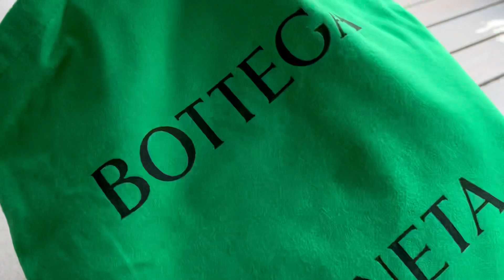unbox • bottega veneta cassette bag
Got my first luxury bag 🥺🥺 this is the bottegaveneta cassette bag in parakeet 💚 in this video I show u an unboxing, ways to wear, and what fits!

IG, TikTok: @amandaleehm